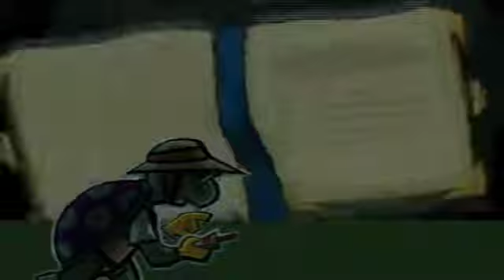[PS2] Sly 2 GamePlay ITA - Parte 43 - EPISODIO 5: Aacc. Antikarma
SLY 2
Parte 43